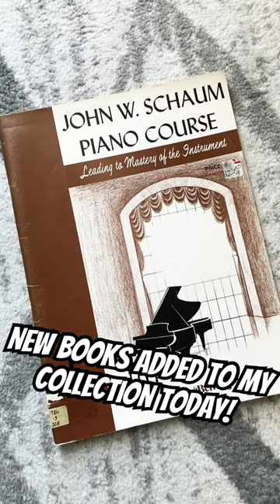New books added to my collection today!